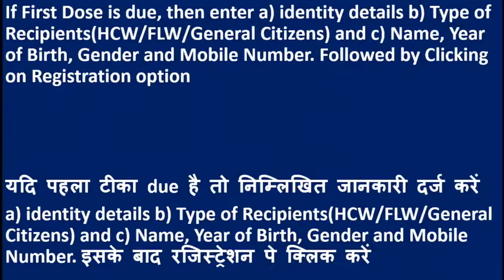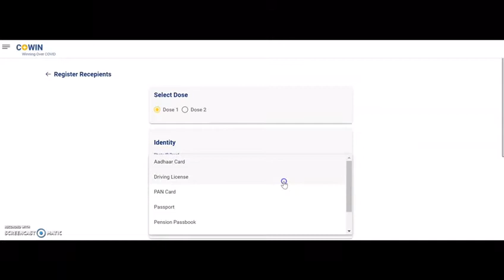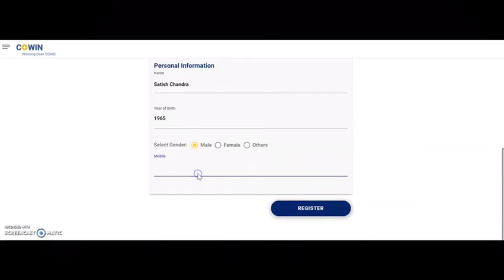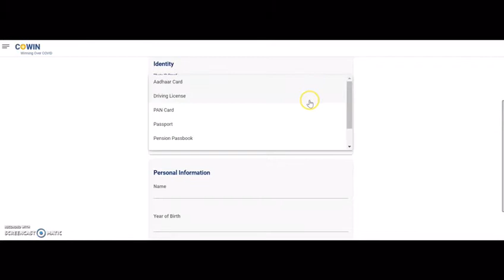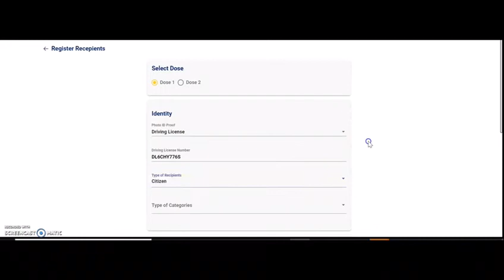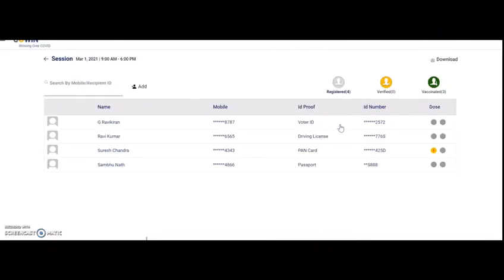हमारा मिशन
कुछ आसान कदम भर कर, आप बना सकते हो आपके परिवार को कोविड फ्री। आपके घर को कोविड फ्री बनाने के लिए आज ही पे लोग-इन करे या एप डाउनलोड करे। हमारा मिशन